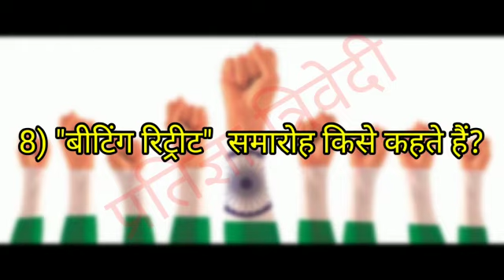Quiz on Republic day 2021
Video from Pratigya Trivedi